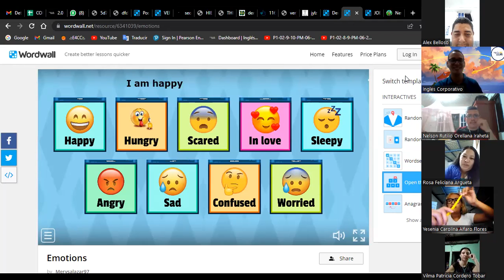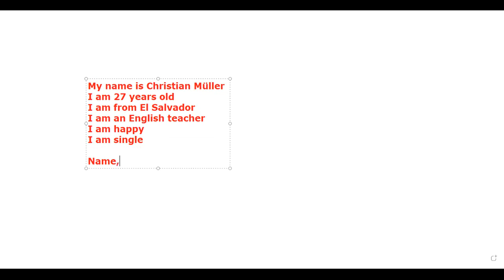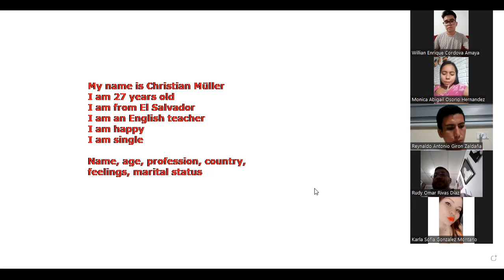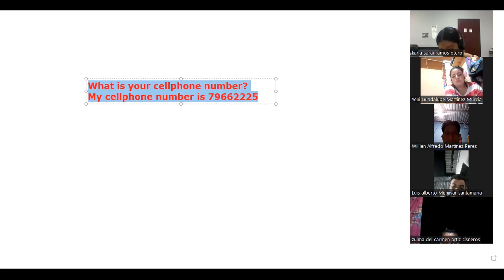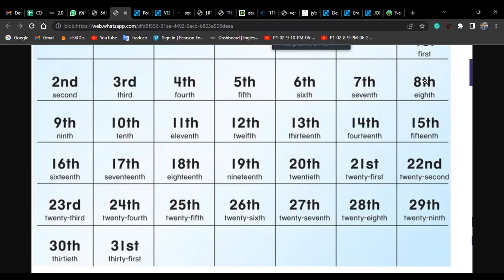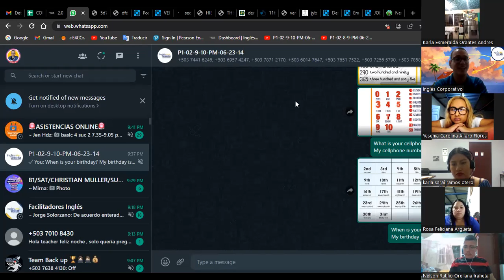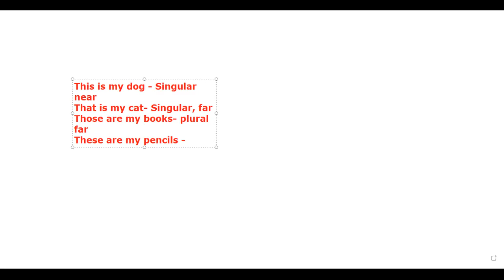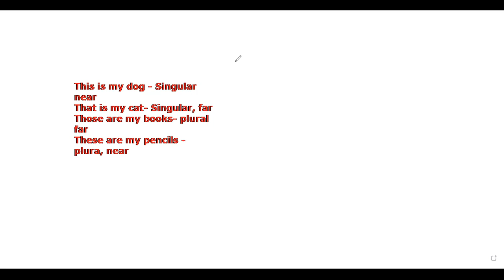Class 3-21-06-2023-FI-REGAL-30-Müller-+ Verb to Be, Numbers, and Demonstrative Pronouns